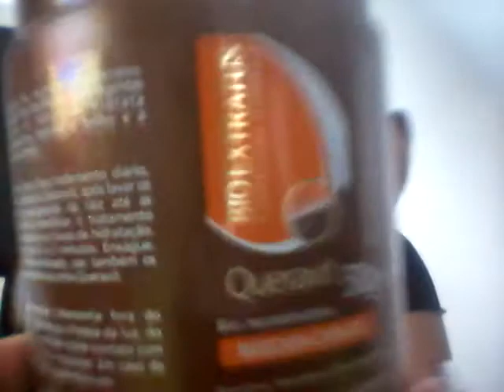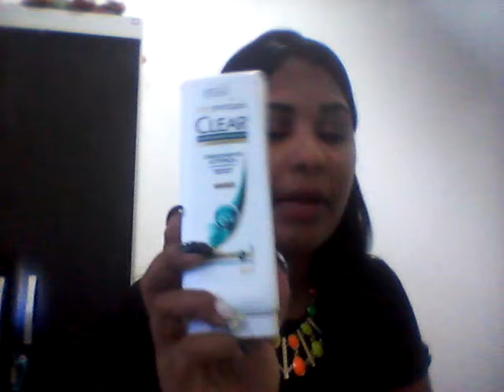EU USEI: Máscara QueraVit da BIOEXTRATUS👆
Esse vídeo fiz apenas para dizer minha avaliação do produto da BIOEXTRATUS.
Esperem que gostem, mil beijos😘